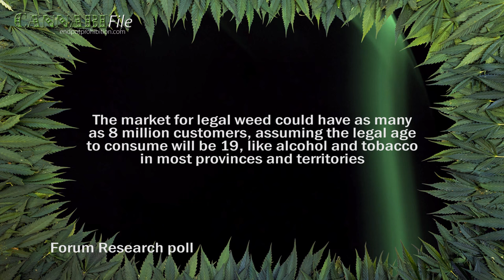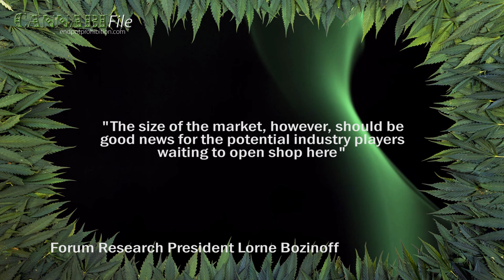More Canadians Will Use Cannabis When Legalised: Poll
About 20% of Canadians reported using cannabis in the past year, but that number could jump to about 30% with legalised weed, according to a new poll.